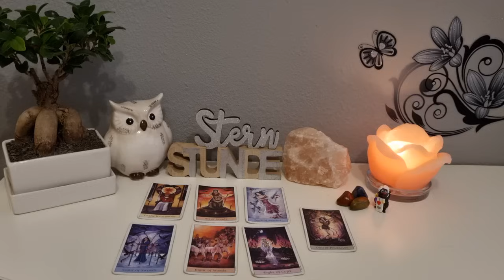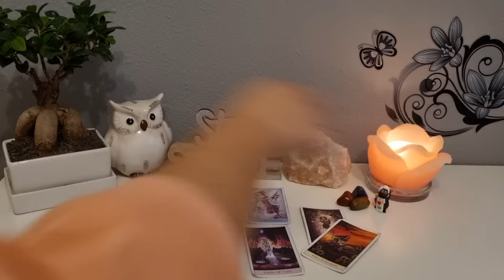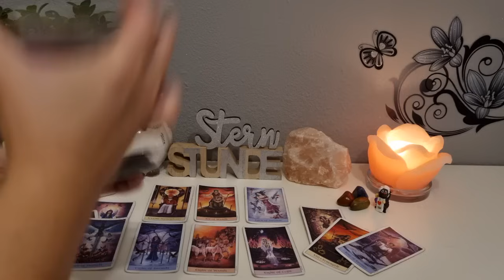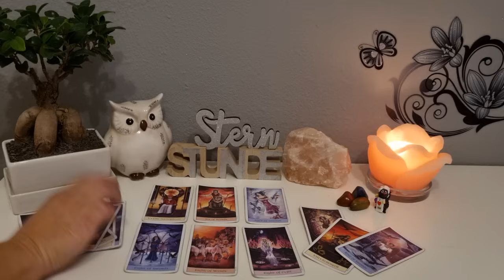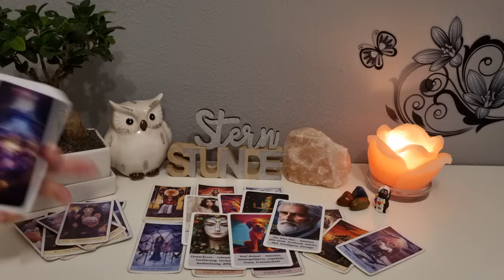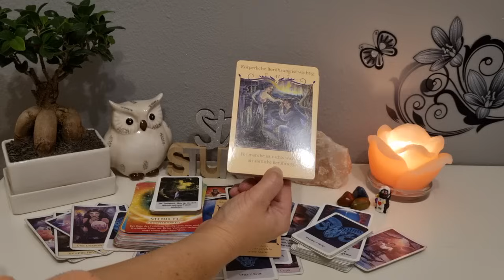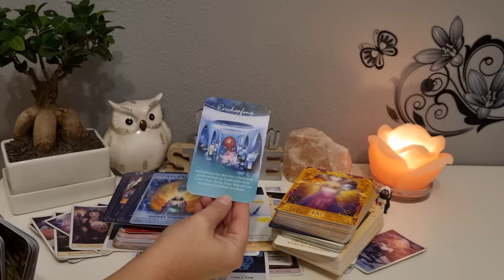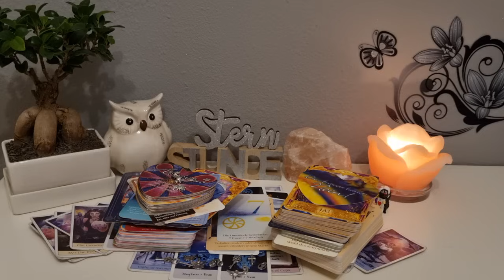Single-Legung | Tiefe Gefühle 🌊| Loyalität ♾️| Es steht unter einem guten 🌟 Stern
verwendete Kartendecks:

- Eigene Orakelkarten
- Kraft deiner Seele Emf
- Liebesbotschaften Silberschnur Verlag
- Die Botschaften der Bäume von Dr. Antje Ohlhoff
- Seelenpartner Orakel Angela Hartfield